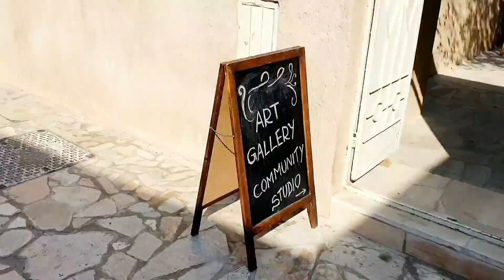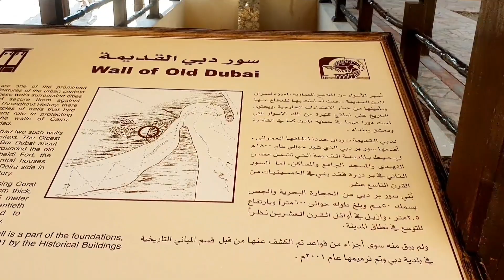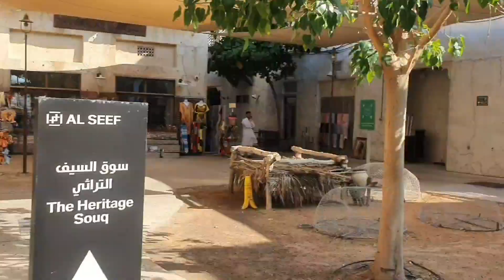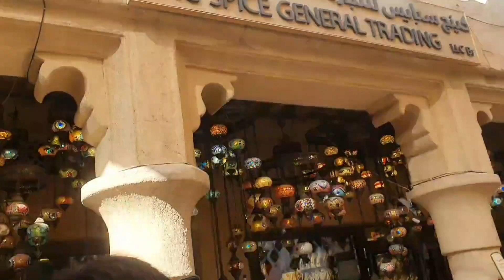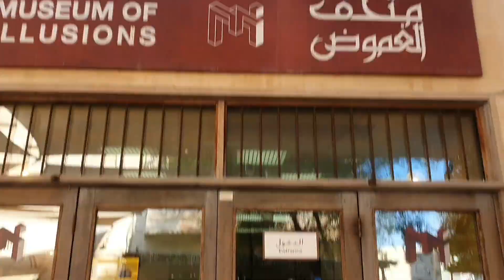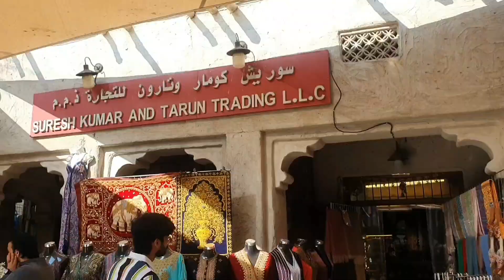Alseef jana ka plane bana gaya suddenly | Bhut he acha view milla 🥀| Abfamily16 |Vlog#40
Alseef jana ka plane bana gaya suddenly | Bhut he acha view milla 🥀